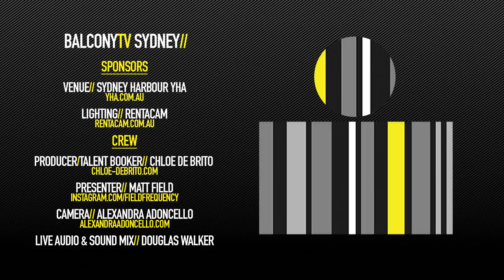CASTLECOMER - MOVE (BalconyTV)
CASTLECOMER performs the song "MOVE" for BalconyTV.

PRESENTED BY MATT FIELD

After electrifying the crowds at SXSW in Austin last year, the US industry was quick to pounce on this Australian five-piece Sydney talent; within weeks the boys had inked deals with Concord Records, Paradigm Agency and Mushroom Music Publishing.

The lads from Castlecomer spent time in the studio late last year with Producer Adrian Breakspear (Gang of Youths – Go Farther in Lightness), before heading to New York to have the tune mastered by Grammy Award Winner Joe LaPorta (The Weekend, David Bowie, Run the Jewels).

‘MOVE’ is the first track off lifted from their heavily anticipated debut album, currently slated for an October release.
The band’s EP, “All of the Noise” brought them to the attention of an international audience. The EP featured singles “Fire Alarm”, “Escapism” and “Get in Line”. The band hit # 6 on the Spotify Global Viral Chart, received airplay on stations SiriusXM (USA), KROQ (USA) and spot rotation on Triple J and the EP amassed over 5 million streams.

Frontman Bede says “I genuinely think the album will have the best songs I have ever written, which is really exciting”. Given the success of the EP, the album is understandably eagerly awaited by both a domestic and international audience.